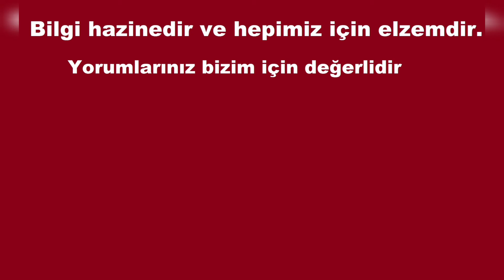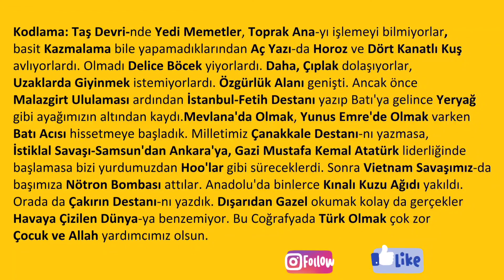FAZIL HÜSNÜ DAĞLARCA, eserleri, eser isimlerinden hafıza teknikleriyle akılda kalıcı hikaye kodlama.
FAZIL HÜSNÜ DAĞLARCA, eserleri, eser isimlerinden hafıza teknikleriyle akılda kalıcı hikaye kodlama. ilginç fotoğraflarla özgün sunum, yazar eser hikayeleri,
fazıl hüsnü dağlarca,
fazıl hüsnü dağlarca şiirleri,
fazıl hüsnü dağlarca eserleri,
fazıl hüsnü dağlarca hafıza teknikleri,
fazıl hüsnü dağlarca'nın şiirleri